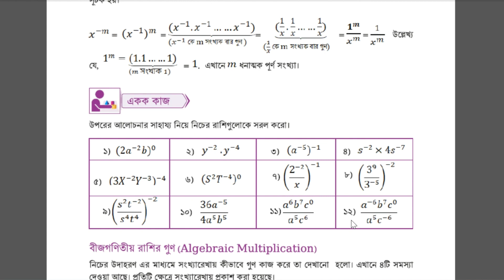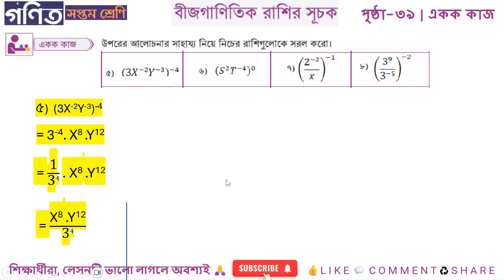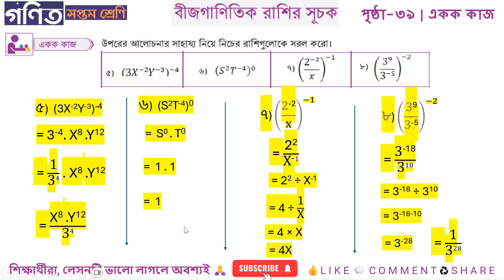Class 7 Math Page 39 একক কাজ | ৭ম শ্রেণি গণিত | বীজগাণিতিক রাশির সূচক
এই ভিডিওতে ৭ম শ্রেণির গণিত বীজগাণিতিক রাশির সূচক অধ্যায়ের ৩৯ পৃষ্ঠার একক কাজ এর “১নং থেকে ৮নং” রাশিগুলোকে সরল করে দেখানো হয়েছে।

class 7 math 39 page একক কাজ
math class seven page 39
৭ম শ্রেণির গণিত ৩৯ পৃষ্ঠা
সপ্তম শ্রেণির গণিত ৩৯ পৃষ্ঠা
class 7 math page number 39
class 7 math page number 39 solution
class 7 math page 39 solution 2024
class 7 math page 39 2024
class 7 math page 39 একক কাজ
বীজগাণিতিক রাশির সূচক ৩৯ পৃষ্ঠা
সপ্তম শ্রেণির গণিত ৩৯ পৃষ্ঠা একক কাজ
bijganitic rashir suchok class 7 page 39
ক্লাস 7 গণিত সমাধান
৭ম শ্রেণির গণিত ২০২৪

📝নোট (Note)
📌যে কোন ভিন্তির উপর শূন্য সূচক আরোপিত হলে উহার মান শূন্য হয়।
📌সূচকের খণাত্মকবিধি:যদি কোনো ভিত্তির উপর খণাত্মক সূচক আরোপিত হয়, তখন গুণাত্মক বিপরীত ভিত্তির উপর ধনাত্মক সূচক হয়।

📖শিখন অভিজ্ঞতার সারসংক্ষেপ (Summary of Learning Experience)
পূর্বের শ্রেণিতে তোমরা বীজগণিতীয় রাশি সম্পর্কে  পরিচিতি লাভ করেছো। আবার, সপ্তম শেণি শুরুতেই সূচকের ব্যবহার শিখেছে। এই শিখন অভিজ্ঞতার মাধ্যমে তোমরা বীজগণিতীয় রাশির সূচক, গুণ ও প্রয়োগ সম্পর্কে শিখতে পারবে। এই অভিজ্ঞতা মূলত বীজগণিতীয় রাশির সূচক সম্পর্কে তাদের প্রাথমিক ধারণা তৈরি করবে। যা পরবর্তী শ্রেণিগুলোতে বীজগণিত এর সূচক ব্যবহার করে গাণিতিক সমস্যা সমাধানের জন্য তোমাদের কাজে লাগবে।

🎓About "My Daily Lesson | আমার দৈনিক পাঠ":
বাংলাদেশ মাধ্যমিক পর্যায়ে নতুন শিক্ষাক্রম অনুযায়ী সপ্তম শ্রেণির গণিত বিষয়ের জন্য এই "My Daily Lesson" চ্যানেলটি তৈরি করা হয়েছে। নতুন শিক্ষাক্রমে গণিত শিখন শেখানো প্রক্রিয়াতে বেশ কিছু পরিবর্তনের কথা বলা হয়েছে। সবচেয়ে গুরুত্বপূর্ণ পরিবর্তনটি হলো হাতেকলমে গণিত শেখার এবং শ্রেণিকক্ষের বাইরে এই কৌশলের ব্যবহার। এই "My Daily Lesson" চ্যানেলে এই বিষয়টির উপর সবচেয়ে বেশি জোড় দেওয়া হয়েছে। যাহাতে তোমরা বাস্তব সমস্যার সমাধান করতে গিয়ে গাণিতিক অনুসন্ধান প্রক্রিয়ার সাহায্য নিতে পারবে এবং এই প্রক্রিয়ার বিভিন্ন ধাপে প্রয়োজন অনুযায়ী গণিতের বিষয়ভিত্তিক যোগ্যতা অর্জন করবে। বৈশ্বিক প্রেক্ষাপটে একবিংশ শতাব্দীর চ্যালেঞ্জ মোকাবিলা করে টেকসই উন্নয়ন নিশ্চিত করতে তোমাদের যোগ্য ও দক্ষ হয়ে উঠতে হবে। আমরা প্রত্যাশা রাখি তোমাদের এ যোগ্যতাগুলো অর্জনের জন্য এই "My Daily Lesson" চ্যানেলটি ভূমিকা পালন করবে ।